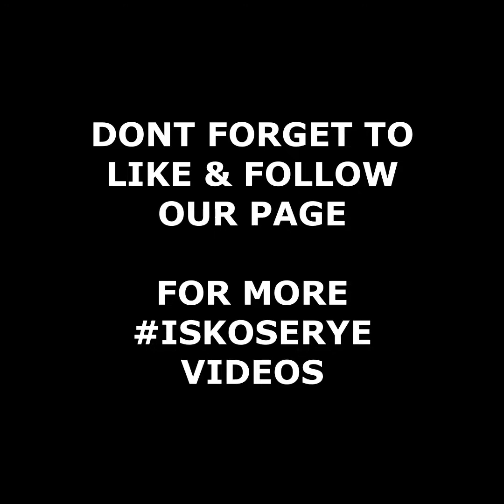BABAENG NEGOSYANTE ANG LAKAS NG LOOB HARAPANG NAGREKLAMO KAY YORME | Paolo Duterte Supporters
Isang babaeng negosyante ang nagpakita ng lakas ng loob ng harapan itong magreklamo kay yorme isko

Credits to Official Isko Moreno Domagoso Page